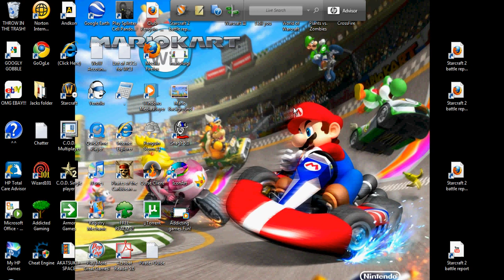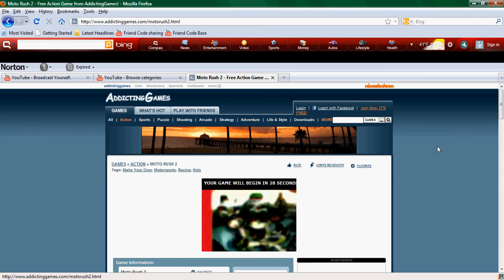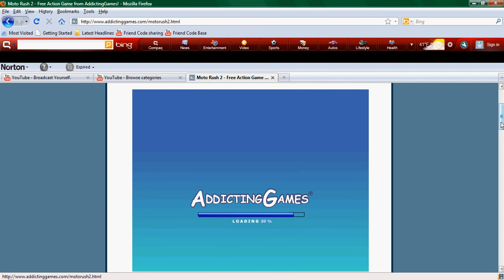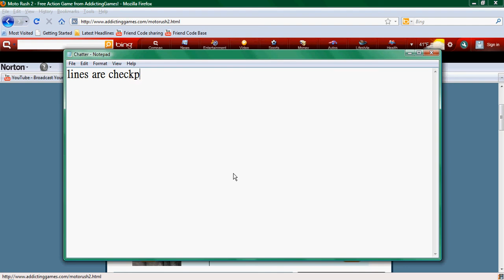Addicted Gaming fun PART 2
More fun addicting games stuff